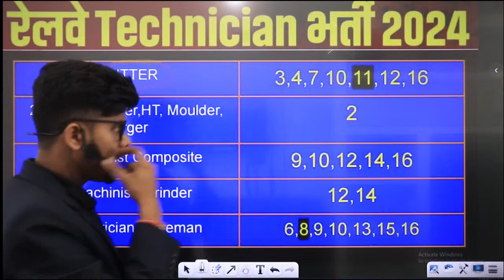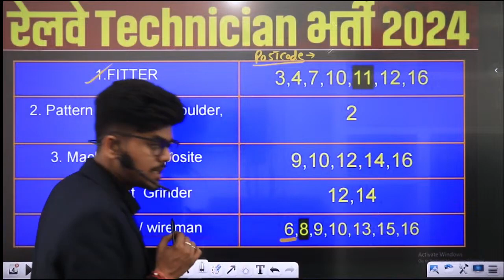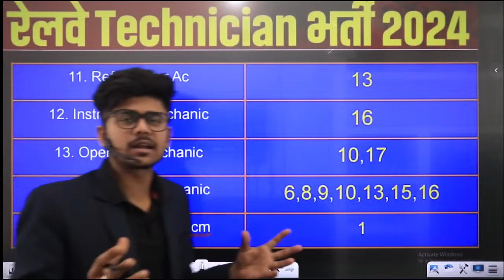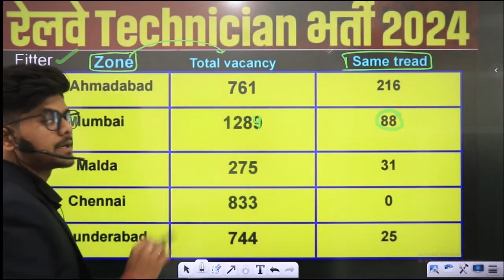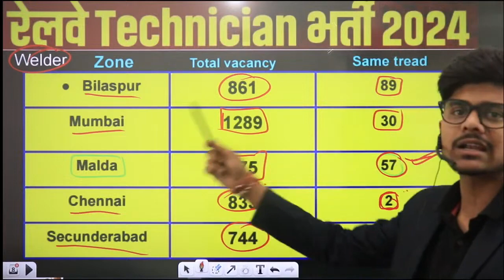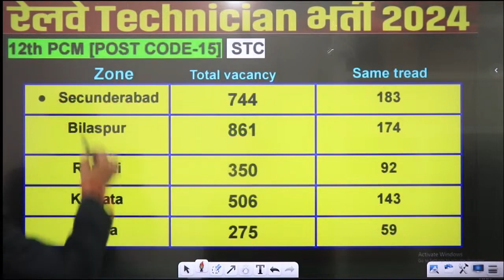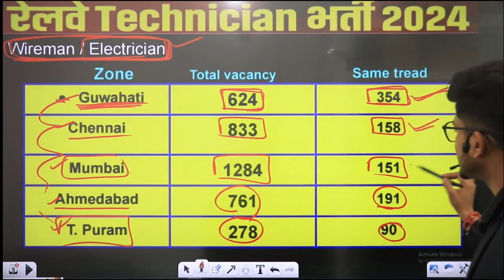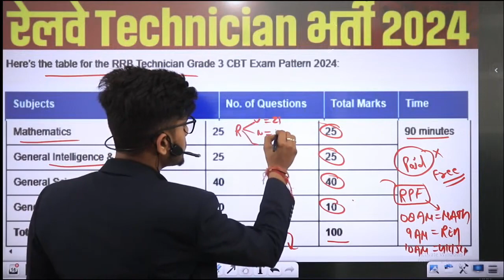कौन सा Zone चुनें: RRB Technician New Vacancy 2024 | Safe zone Zone/Category/Trade Wise | full info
RRB Technician Safe Zone 2024 | Safe Zone For RRB Technician | RRB Technician Vacancy 2024 Safe Zone | Railway Technician New Vacancy 2024 | RRB Technician Zone Wise Post 2024 | Watch This Video Till End To Get Complete Details

🙏मैं आपके साथ हूं हर कदम पर, हर राह पर जो आपकी सफलता तक जाता है।😚 और मुझे विश्वास है की आप सभी मेरे साथ जुड़कर एक सही राह मंजिल तक जाएगे ओर आप सभी को मै विश्वास दिलाता हु की दिल से साथ दूंगा . "हम मिलकर एक प्रण लेते है |- जब तक तोड़ेंगे नही तब तक छोड़ेंगे नही 😘
Join Group
Follow the REASONING BABA PDF NOTES 📝 Hindi Science Static GK Reasoning Math & Updated notice channel on Telegram

Govt Jobs  के सपने को साकार करने के लिए  Reasoning Baba" द्वारा  Govt Jobs Competitive exam के लिए Class ली जा रही है। यह Class आपके आगामी  Competitive Exam की तैयारी को और मजबूती प्रदान करने वाली होगी अत: यह वीडियो अंत तक जरूर देखें।
Welcome to "Reasoning Baba"

𝐂𝐚𝐥𝐥 𝐕𝐈𝐊𝐀𝐒 𝐌𝐀𝐋𝐕𝐈𝐘𝐀 𝐨𝐧  𝟗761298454 𝐚𝐧𝐝 𝐭𝐚𝐤𝐞 𝐲𝐨𝐮𝐫 𝐒𝐒𝐂/𝐑𝐀𝐈𝐋𝐖𝐀𝐘/𝐁𝐀𝐍𝐊 𝐄𝐱𝐚𝐦 𝐩𝐫𝐞𝐩𝐚𝐫𝐚𝐭𝐢𝐨𝐧𝐬 𝐭𝐨 𝐭𝐡𝐞 𝐧𝐞𝐱𝐭 𝐥𝐞𝐯𝐞𝐥.

YOUR OWN
VIKAS MALVIYA SIR
꧁𓊈𒆜🅲🅾🅽🆃🅰🅲🆃 🆄🆂𒆜𓊉꧂